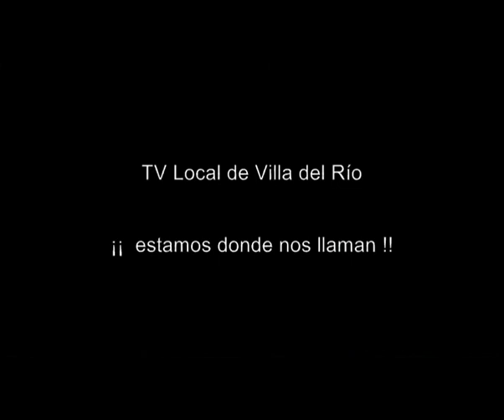Pepi Mantas en el Teatro Cervantes de Malaga 2010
Pepi Mantas en el Teatro Cervantes de Malaga 2010. Promoción realizada por Produccinesh.es